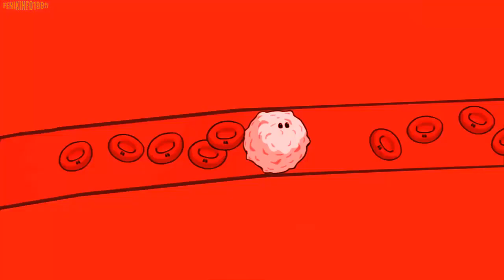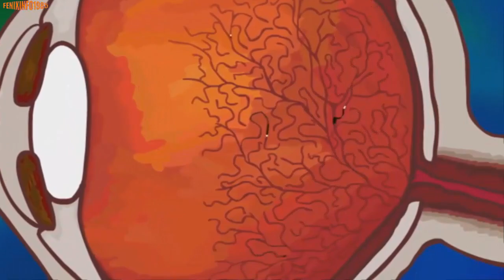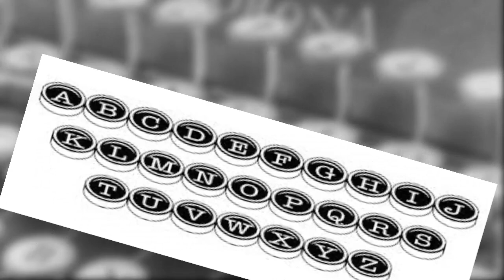¡Cosas Que No Sabías! #10 Cosas Que No Sabias hacen 5 Minutos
10 cosas que no sabias hace 5 minutos, ¡Cosas Que No Sabías! #